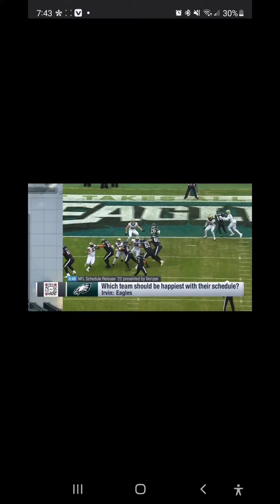Did Michael Irvin just call the Eagles a Dynasty? (5-0) start?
Did Michael Irvin just call the Eagles a Dynasty? (5-0) start?  or do you think Michael is tripping